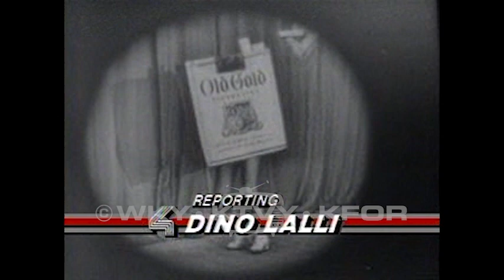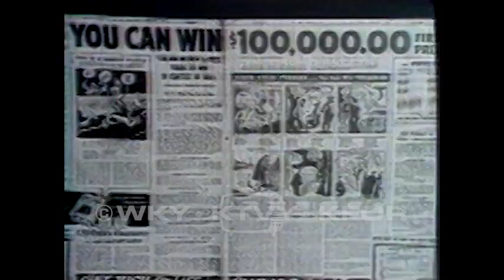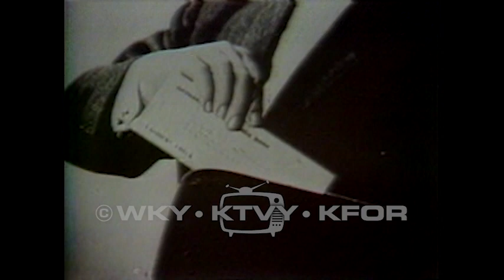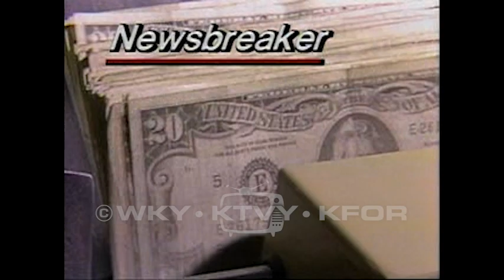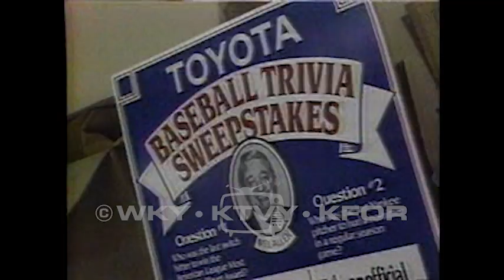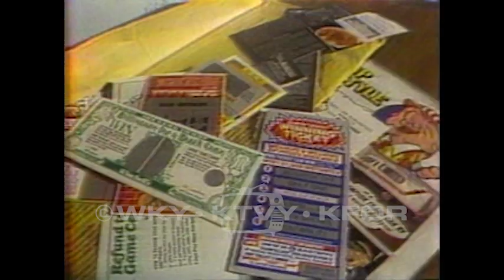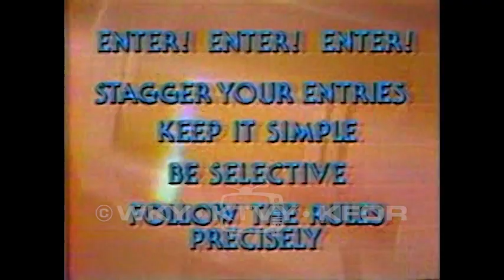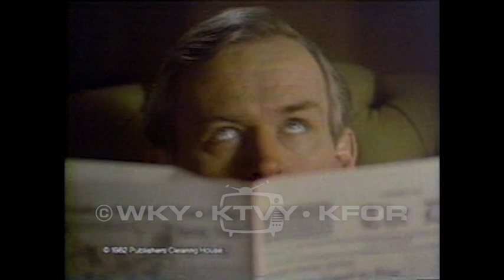Tape 86. Unknown date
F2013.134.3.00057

Description: 1.) Newsbreaker Series "Sweepstake Strategy" - Part 1) History of sweepstakes. Winners are interviewed. Part 2) A group of women work together on contest entries. Part 3) Agencies run sweepstakes and games for businesses. Part 4) Winners discuss strategies. Part 5) Promos for "Sweepstake Strategy"

Extent (quantity/size): 0:17:34

Subjects: Sweepstakes / Television news programs